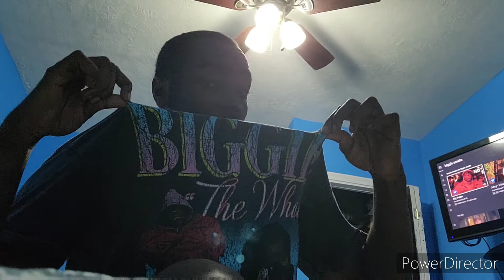The Notorious B.I.G Biggie Small-Big Poppa Reaction